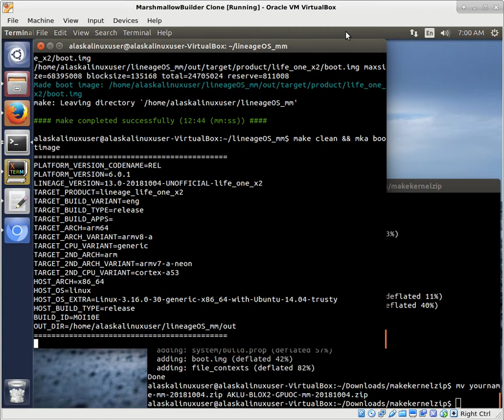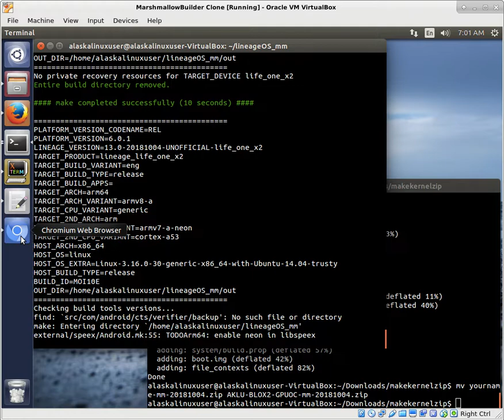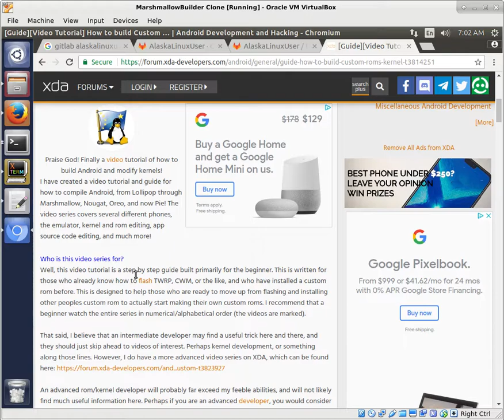Channel Intro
In this short video, we discuss what we plan to learn about while working through the videos in my channel. I also want to provide you with a few links to help you get started:

While it is not necessary at all, if you really appreciate the content on this channel, or my custom roms, custom kernels, tutorials, or apps, please feel free to contribute to support purchasing more phones, tablets, internet, and other equipment used for compiling!